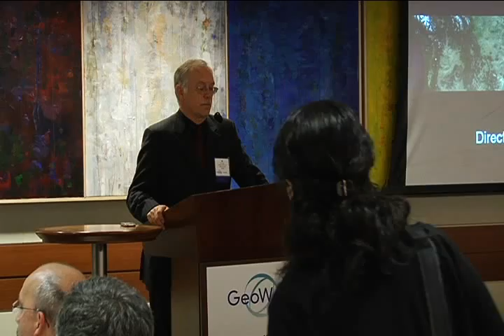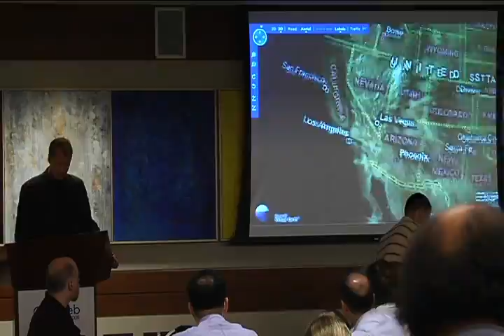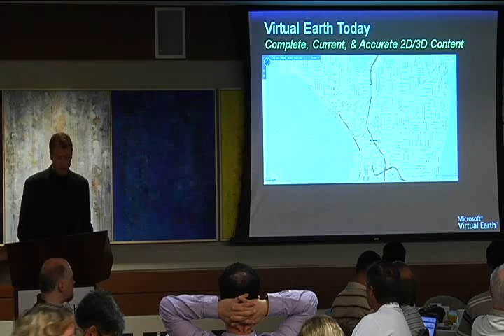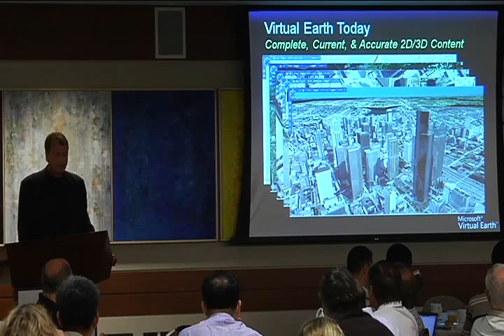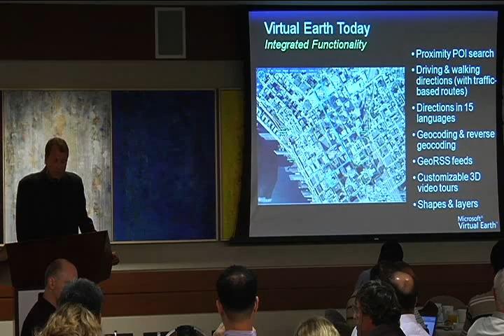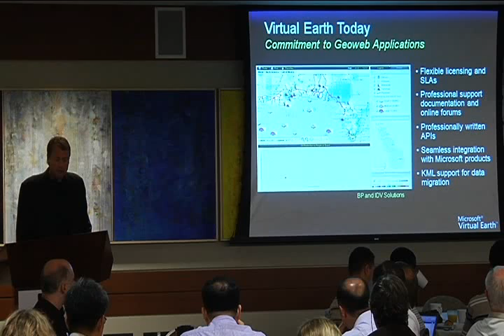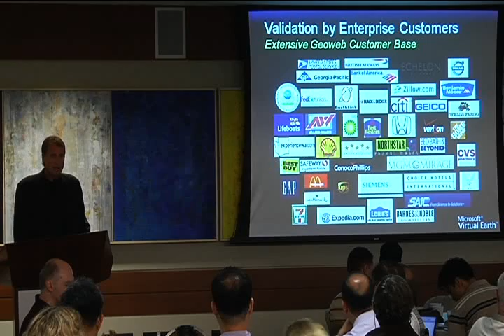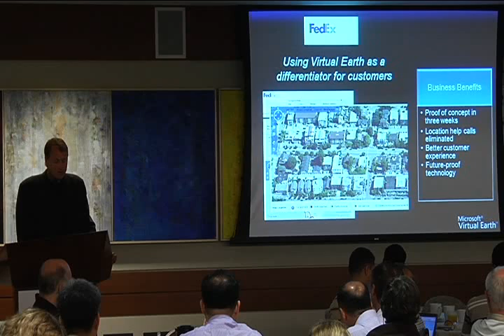Keynote Speaker, Bill Gail - GeoWeb 2008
Dr. William B. Gail is Director of Strategic Development within Virtual Earth at Microsoft Corporation, with responsibility for expanding the capabilities of Virtual Earth and its use throughout the community. He was previously Vice President of the Mapping and Photogrammetric Solutions division at Vexcel Corporation (acquired in 2006 by Microsoft), where he directed a global organization responsible for a range of Earth information systems and services. Dr. Gail is on the Board of Directors of Peak Weather Resources, Inc., is a member of the editorial boards for Imaging Notes magazine and the Journal of Applied Remote Sensing, and is the Director of Industry Relations for the IEEE Geoscience and Remote Sensing Society. In 2007, he received awards from GITA for best conference speaker and AGU for excellence in scientific journal review.